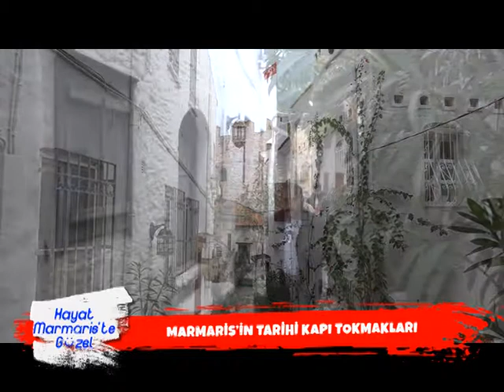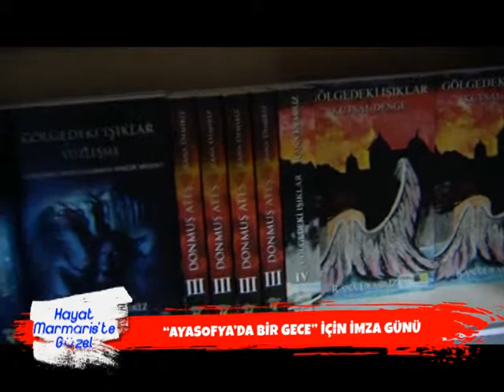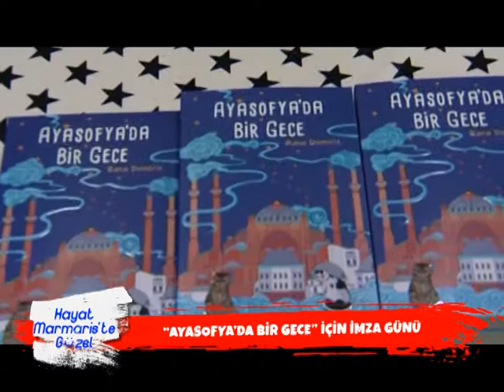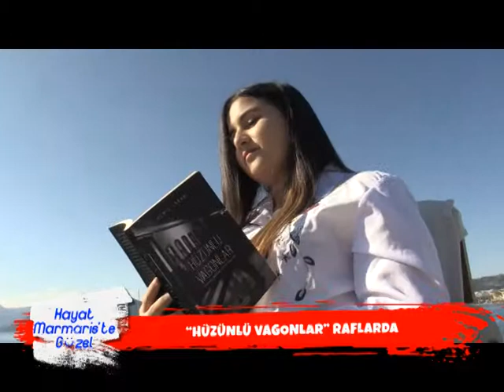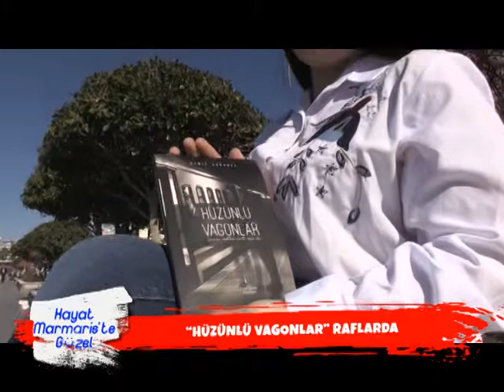Hayat Marmaris'te Güzel Bölüm 11